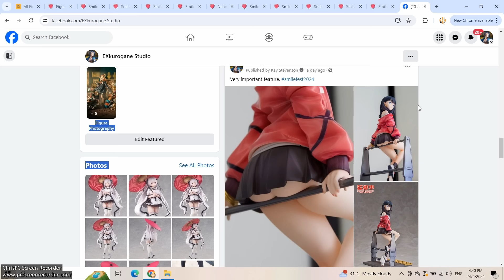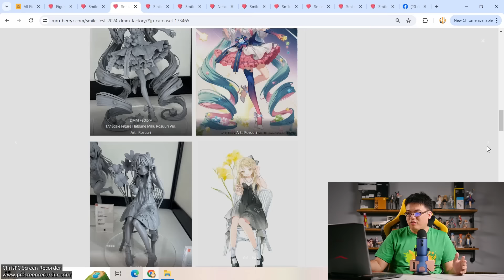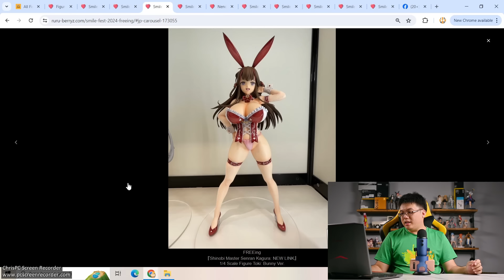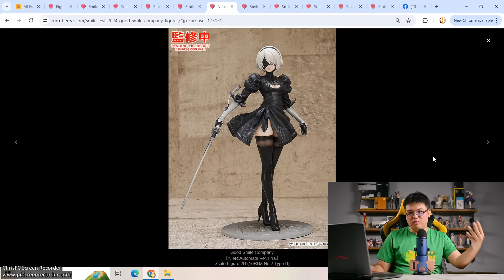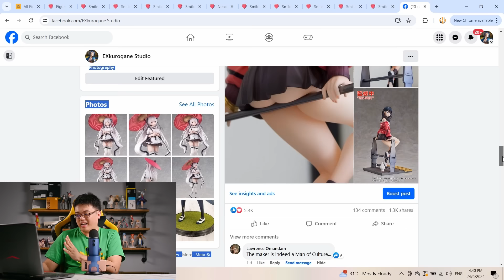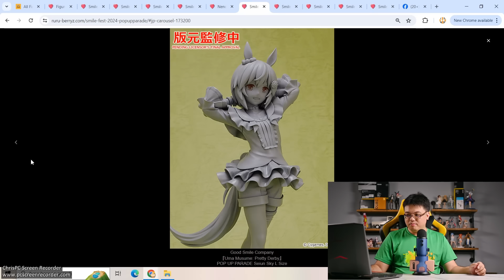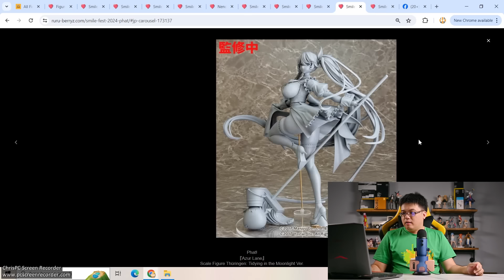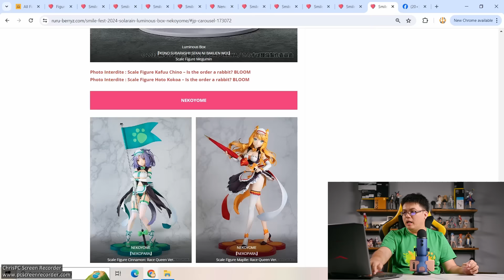Smile Fest 2024: Blue Archive & NIKKE anime figures rule!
A small anime figure event, Smile fest 2024, took place in Tokyo on 22nd - 23rd of June 2024 , last weekend, where we saw Blue Archive, Goddess of Victory Nikke, Nier Automata figures ruled, while Azur Lane, Girl's Frontline and FGO has lesser figures. Times are changing perhaps? I'm very happy though, and I have a long wishlist from this event!

Time stamps:
0:00 Intro
1:22 Aniplex
4:09 Claynel
4:28 DMM Factory
11:11 FREEing
20:08 F:NEX
21:21: S-FIRE
23:07 Hobby Stock
23:55 Good Smile Company (Scales)
33:23 Good Smile Arts Shanghai
39:08 Orange Rouge
39:44 Pop Up Parades
45:24 Max Factory
47:40 Kadokawa / KDcolle
49:20 WING Inc.
49:36 Wonderful Works
50:45 Phat Company
55:28 Solarain
58:58 Luminous Box
59:37 Nekoyome
1:00:13 Summary

Amazon Japan